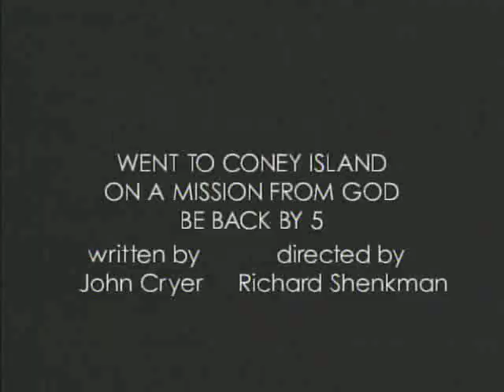Aesha Acting Reel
Scene's from "Arresting Gena," "the Money Shot," "One Deadly Road," "the Bad Apple," Third Watch," "Went to Coney Island On a Mission From God Be Back By 5"